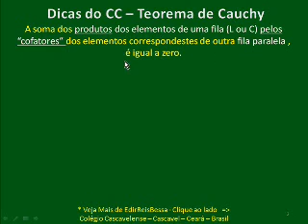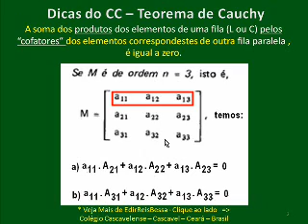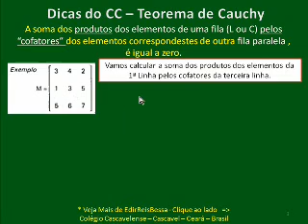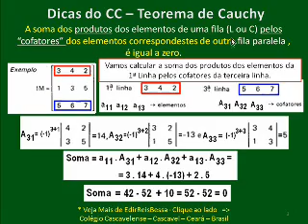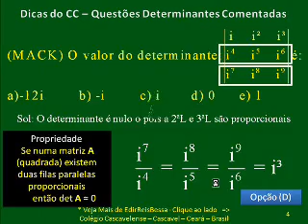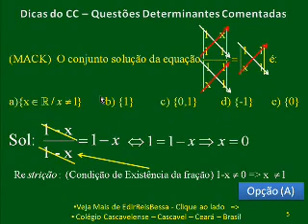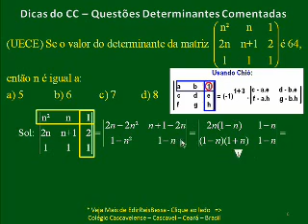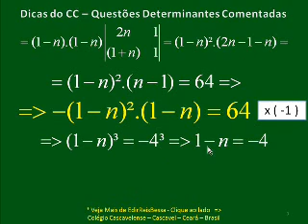Determinantes - Teorema de Couchy - Questões Comentadas - PARTE 8 DE 8 - CC V168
Matemática Álgebra Determinantes Teorema de Couchy Questões Comentadas CC V168 BONS ESTUDOS!!:-))
São mais de 500 vídeos aulas grátis de Matemática prá VC.